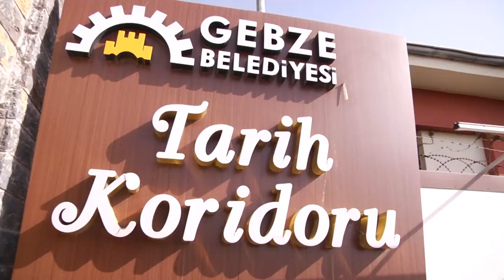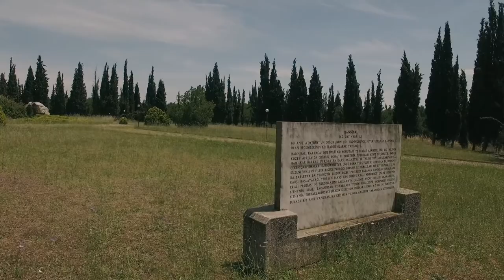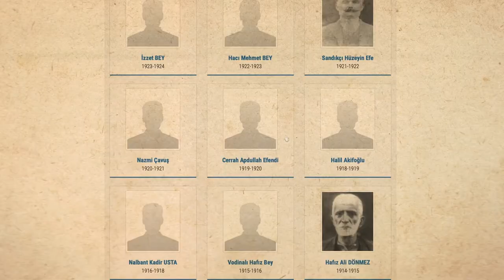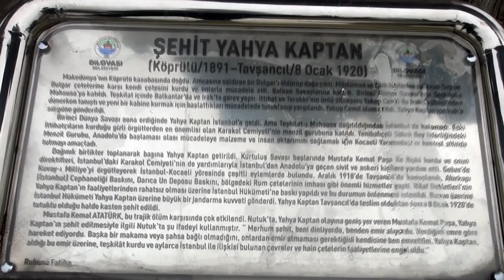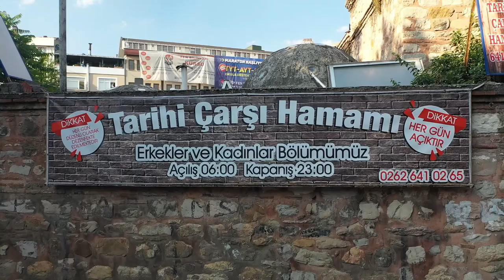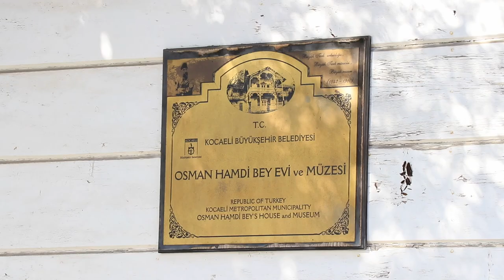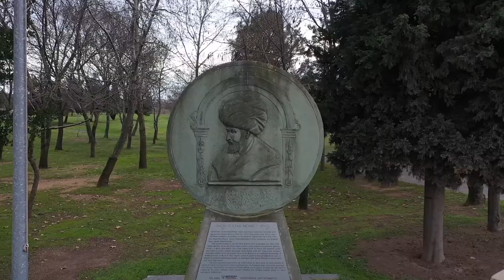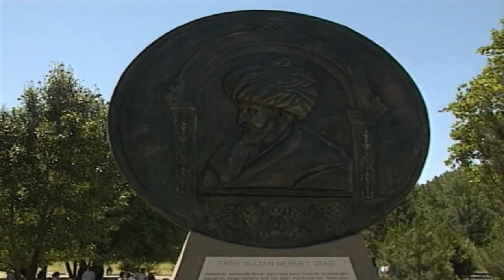GEBZE TANITIM FİLMİ 2022